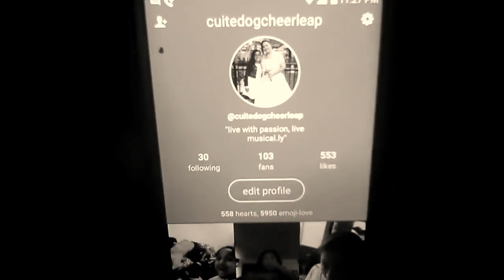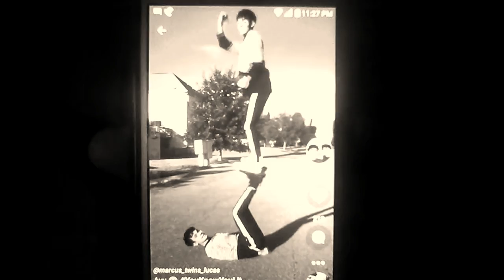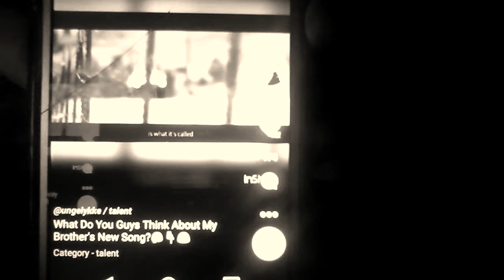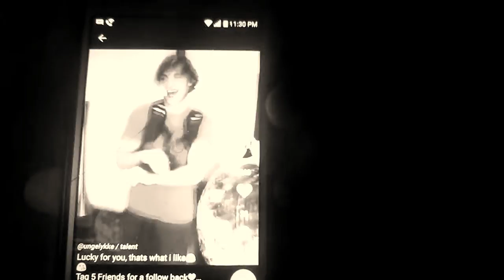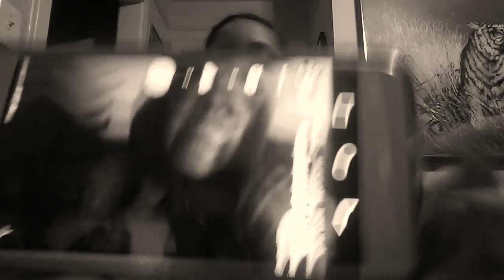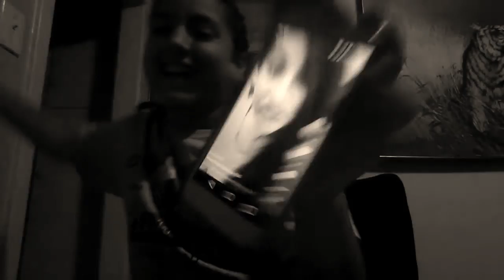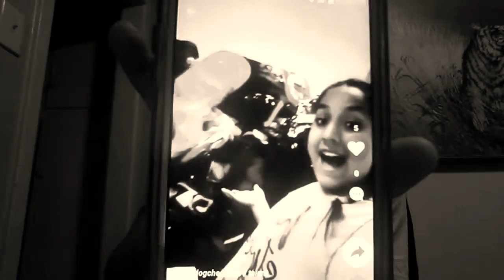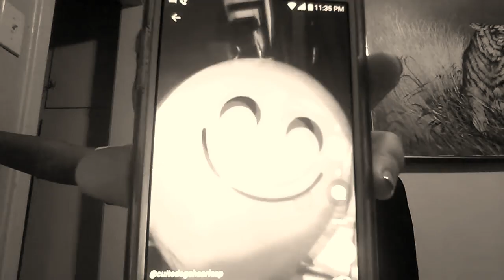Reacting to musical.ly's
Reacting to other musical.lys